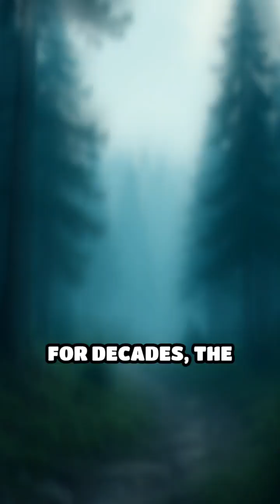The Day Siberia Exploded: 1908 Mystery Unveiled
A cosmic force flattened 80 million trees in 1908 Siberia. What caused the Tunguska Event? Discover the mind-blowing story!